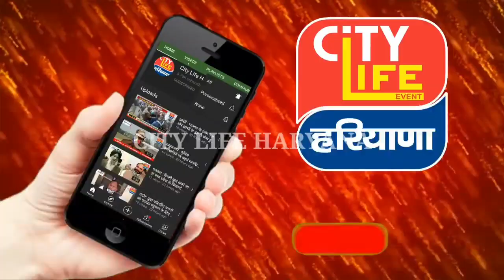रादौर : बरसात बनी लोगो के लिए आफत – गांव छोटाबांस में चार मकान ढहे, स्कूल बस भी पानी में फसी